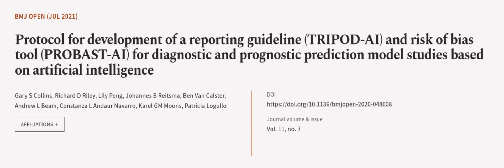Protocol for development of a reporting guideline (TRIPOD-AI) and risk of bias tool (... | RTCL.TV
### Keywords ###

### Article Attribution ###
Title: Protocol for development of a reporting guideline (TRIPOD-AI) and risk of bias tool (PROBAST-AI) for diagnostic and prognostic prediction model studies based on artificial intelligence
Authors: Gary S Collins, Richard D Riley, Lily Peng, Johannes B Reitsma, Ben Van Calster, Andrew L Beam, Constanza L Andaur Navarro, Karel GM Moons ,and Patricia Logullo

### Video Timestamps ###
0:00:00 - Summary
0:01:04 - Title
0:01:10 - Outro
0:01:15 - End